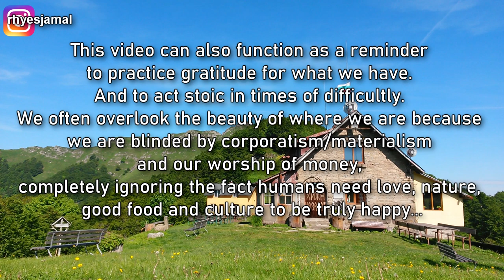WHY DO YOUNG BULGARIANS LEAVE? - LIFE IN BULGARIA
After receiving countless messages from young intelligent Bulgarians asking whether or not they should leave/Bulgarians trying to explain to me that Bulgaria is not a good place to build a business/work I decided to debunk this myth using not only my own example, but the example of the many successful young Bulgarians I know. This is not to say life isn't difficult for some. Life is difficult world wide. However the purpose of this video is to try explain that leaving the country will only make the issue worse. Bulgaria is full of opportunity and the sooner young people and digital nomads realise this the sooner we can build something great.

Consultancy available (Moving to BG & Self Improvement)